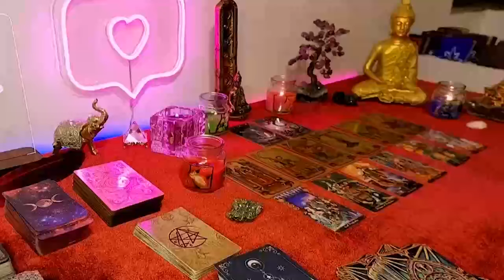ARIES 🚨IF YOU CAN PLEASE TRY TO MAKE IT RIGHT WITH THIS PERSON THEY DON’T HAVE LONG🥲🥲🥹 FEBRUARY 2024